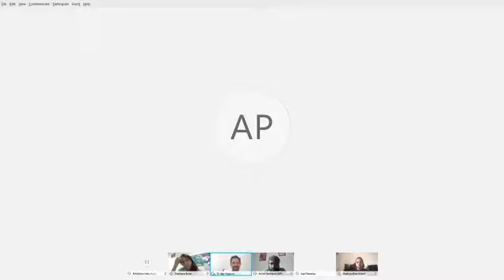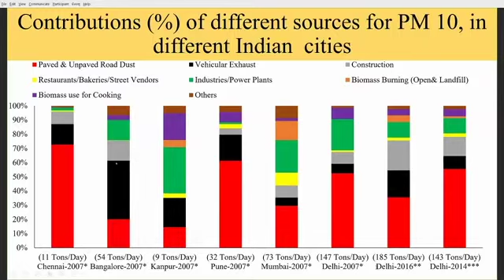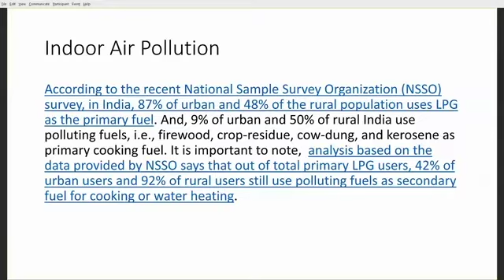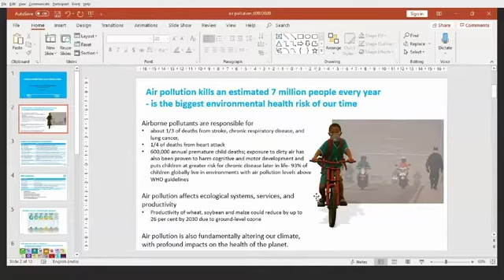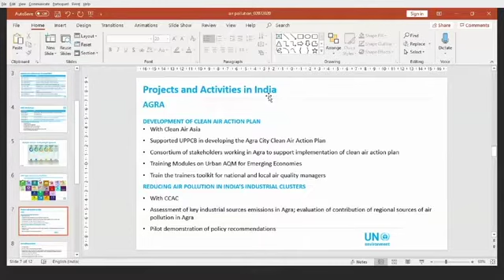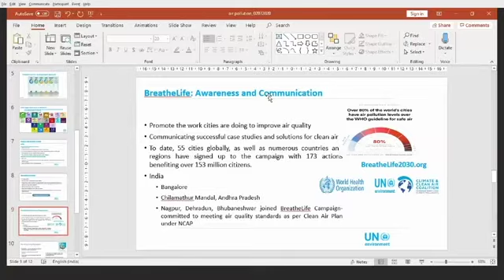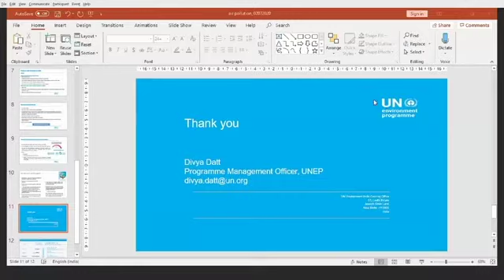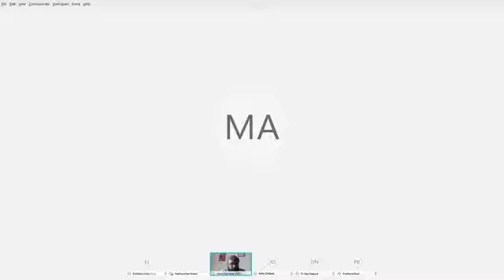Webinar: Air Pollution during & beyond COVID-19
Air pollution is the single largest environmentally-related global health risk. One quarter of the global population is breathing unsafe air and 7 million people die annually from diseases related to air pollution (according to the WHO). Most of these emissions also contribute significantly to climate change. Evidence also suggests that COVID-19 fatality rates have been higher in areas with higher air pollution, such as northern Italy. There has also been dramatic improvement in air quality during the global lockdowns to contain the spread of Covid-19. But how do we sustain or do better than before instead of going back to 'normal'?

During this complimentary webinar, we will focus on what can be done to protect our cities in the future and prevent air pollution-related deaths. The social and economic costs of pollution for cities are immense, hence the quest for the solutions should accelerate at all levels.
This webinar will gather influential experts that are trying to tackle the problem of air pollution to discuss their strategies, potential solutions, and optimal pathways to reducing air pollution and its impact on both human and planetary health.

Discussion Points:
»  Interrelation between Covid-19, Lockdown & Air Quality
»  Risks for vulnerable citizens with easing of global lockdowns and how can they be safeguarded
»  Making 'Clean Air' the 'New Normal'
»  Effective Policies that have worked globally to reduce air pollution in cities
»  Solutions & Innovations
»  Role of Advocacy in expediting the adherence to NCAP (National Clean Air Program) and other regulatory notifications